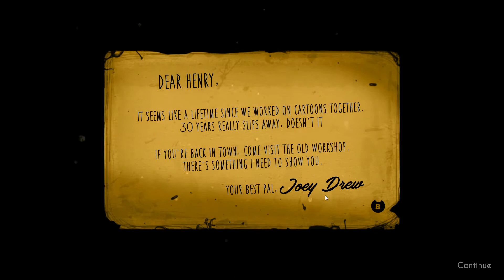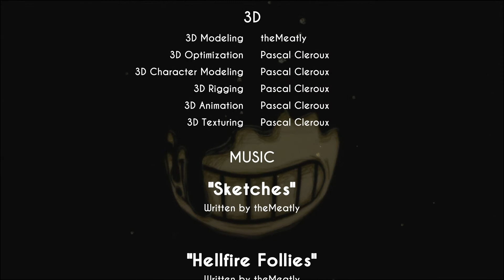Böse Pappaufsteller!!! Bendy and the Ink Machine